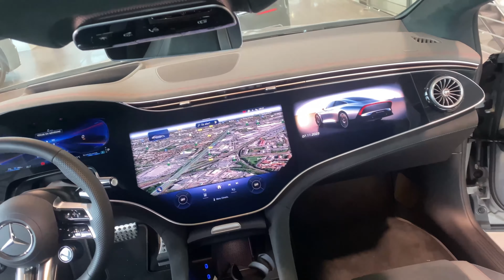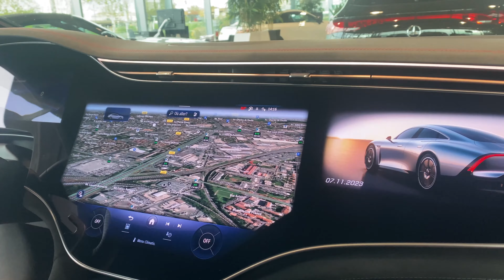New Mercedes EQE 53 AMG 4Matic+ (2024) Interior, Exterior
2024 Mercedes EQE 53 AMG 4Matic+ Interior, Exterior